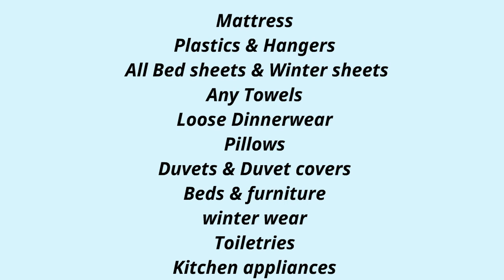kiwi basket film1